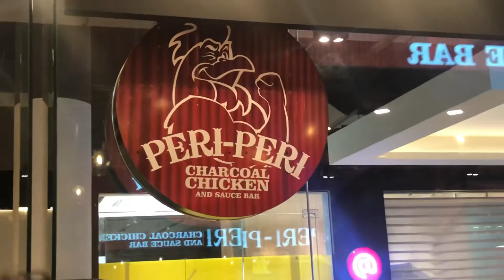VLOG # 32: MaSARAP BA KAY PERI PERI🤗🤤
Hello po! eto nanamn tayo pra sa isang Vlog pero ngaun FOOD VLOG naman!🤗 tnry natin tong PERI PERI kung ok ba sya and yes! its super delicious guys lalo ung ribs and chiken nila🤤 sulit na kmi sa grp meal na knuha namin 1 whole ribs and 1 whole chicken at malaki ang chicken nla🤗 plus they also offer unli ice tea and soup add ka lng ng 50 each po at malunod ka sa soup and drinks nla hahaha🤤🤗😂

maraming maraming salamat po ulit viewers☺️